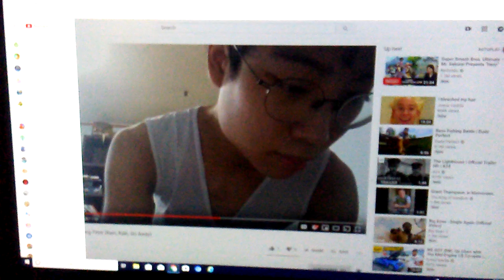Sad News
BLAKE HINSON HAS TERMINATED!! NOOOOOOOO!